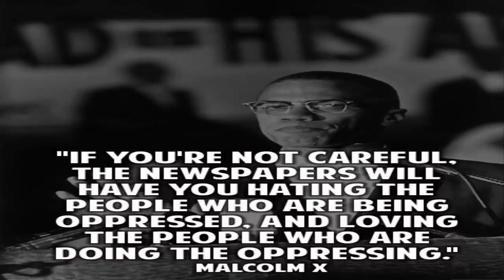Jerry Small:Straight Up,Like It Is.3.13.15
Original Rhythm and Peter Tosh Memories.